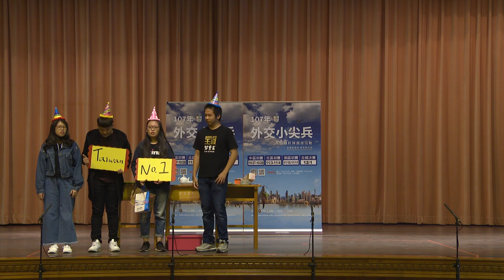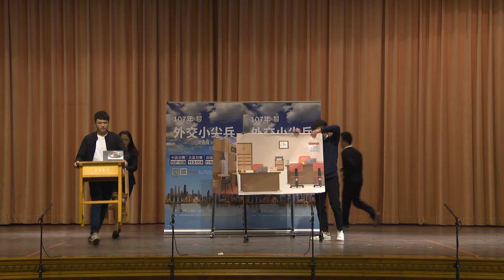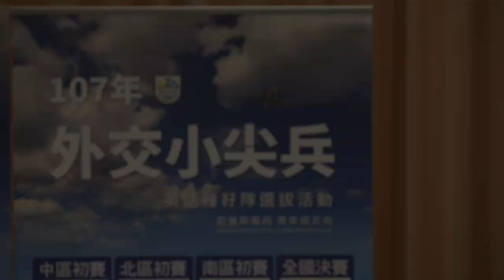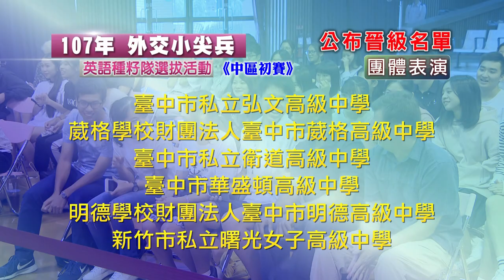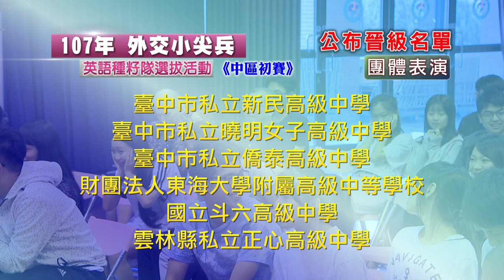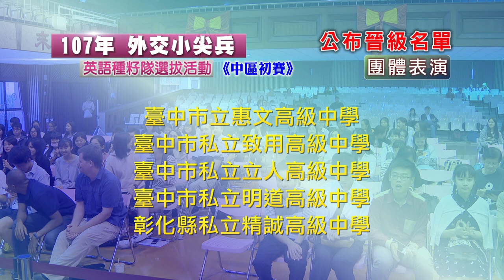107年外交小尖兵中區初賽團體表演3